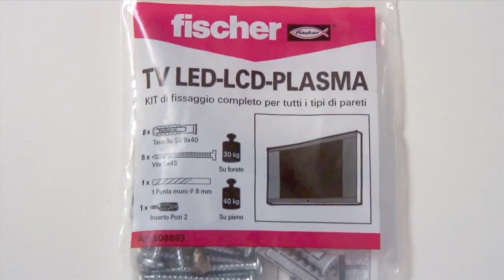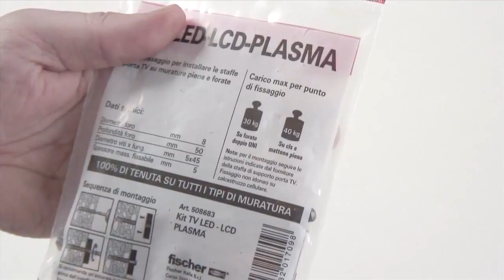Come fissare un supporto TV alla parete utilizzando tasselli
Con il kit di tasselli Led-Lcd-Plasma Fischer, si installa il supporto per TV a parete che permette di liberare spazio a pavimento. Per altre soluzioni